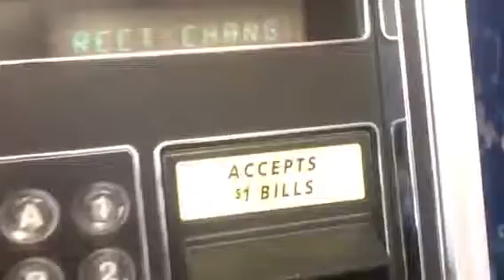QUARTER JAMMED!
Vlog #20: Today, Kra-Z Koopa and I go to play practice and talk about future projects!

(Look out! This user and I may be collaborating at some point! 😉)